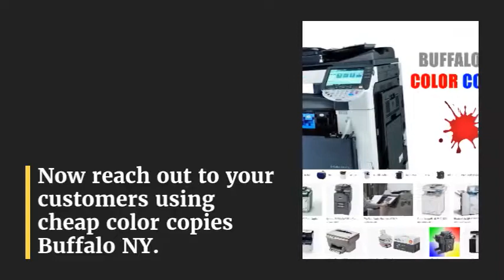Creative ways to find Cheap Color Copies Buffalo NY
Now reach out to your customers using cheap color copies Buffalo NY. These color copies make it easier for your customers to read your messages and the company’s offers and services. This also generates a hassle-free of communication. With these cheap prints now set your business goals and achieve them easily. A well-designed color copy instantly creates a favorable impression on your customers.